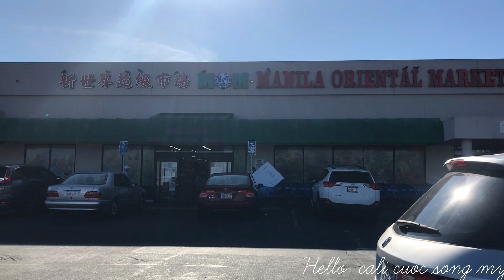Steam Lemongrass Snail | cách làm ốc gạo biển ở Mỹ ngon không bị tanh | người việt ở Mỹ | cuộc sống